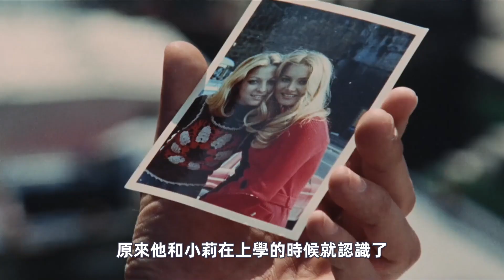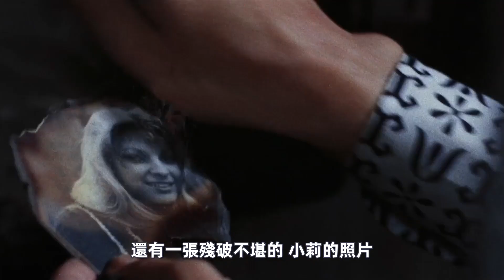尺度爆裂：意大利限制級懸疑片，人性欲望被無限放縱！...｜B級Cult驚悚電影《瘋狂尋樂》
➤➤原片：（一刻电影）搜片名
➤➤公眾號：艾倫和艾薇